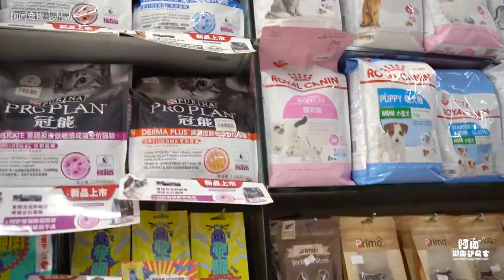铲屎官带猫去宠物超市，猫咪目不转睛的盯着土拨鼠。土拨鼠：我该害羞还是害怕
和皮蛋一起去宠物超市买零食啦，在店员姐姐的陪同下，我们还近距离接触了土拨鼠以及仓鼠的宝宝！来看看面对新伙伴，皮蛋会是什么反应吧。喜欢我们的内容，记得长按点赞互动哟！（大家到宠物店想与小动物们互动的话，一定要先征得店员同意哦）